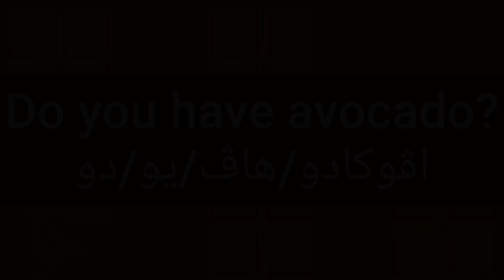ما معنى كلمة avocado